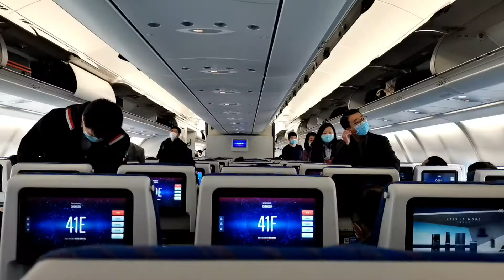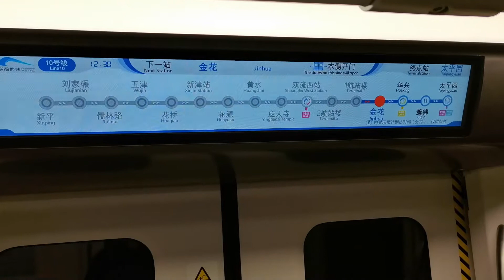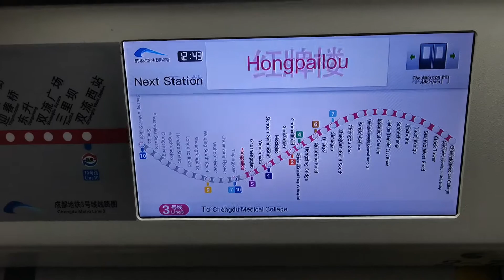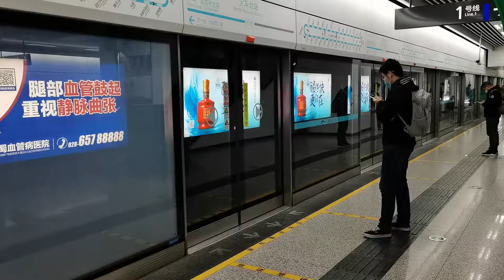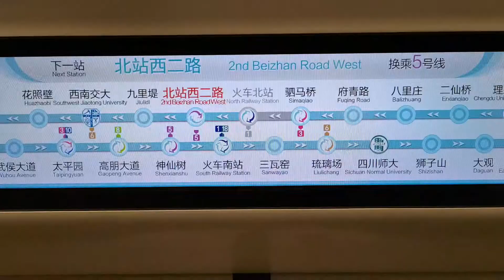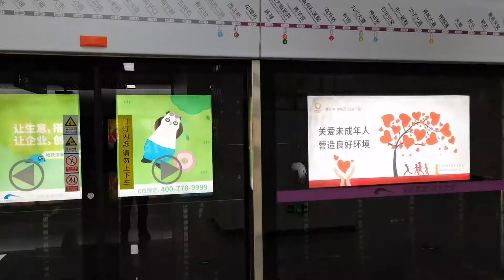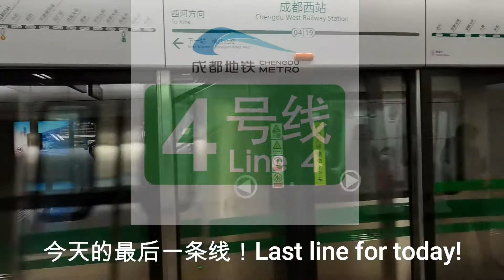时隔9年再来，成都地铁从一条变成了这么多条？？ Chengdu Metro grew from 1 line in 2010 to 12 lines in 2021!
去年12月没来成成都，这次终于是来成了！！一起跟随老胡看看成都地铁的全部12条线路吧！

Finally I got a chance to visit Chengdu! Come and see what the 12 metro lines are like!